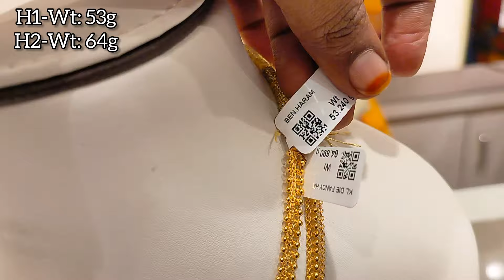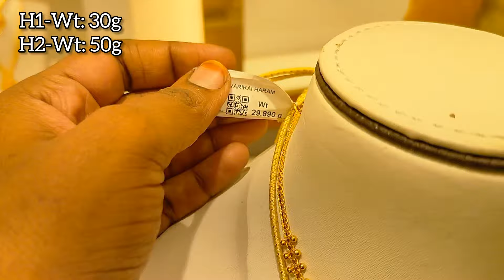2.5 Savaran Onwards Lightweight Latest Haram Collection/Bombay/ Lappa/Kolkata/Tanuja New Desings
Fresh and Trendy Collection At The Chennai Silks

The fresh and trendy Aadi sales have begun at The Chennai Silks, and what are you waiting for?

Men, women, and kids, we have got you all covered. Visit the nearest branch today and let the shopping spree begin.